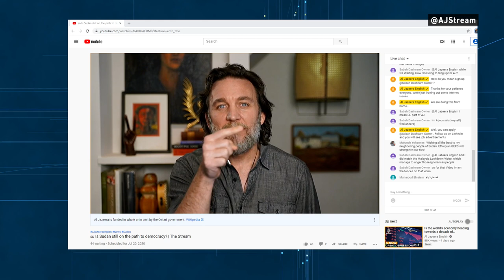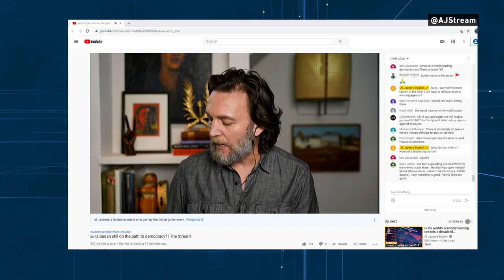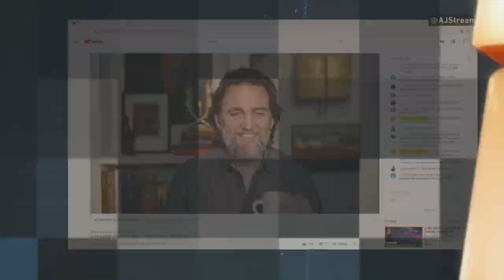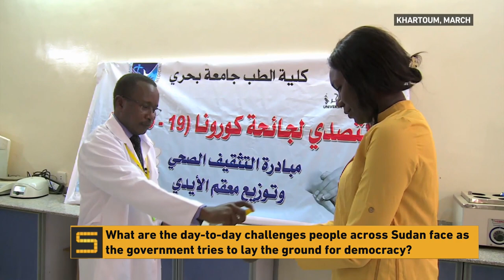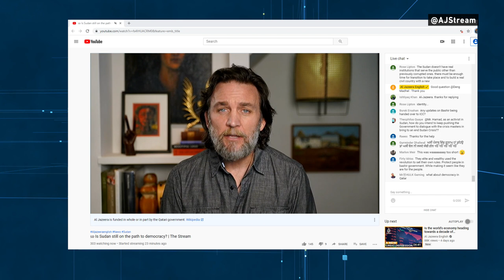🇸🇩 Is Sudan still on the path to democracy? | The Stream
Sudan's transitional government has announced the amendment of several criminal laws, part of its break with the era of deposed president Omar al-Bashir. But while many Sudanese welcome the changes, they remain uneasy at the pace of change overseen by military and civilian leaders - especially when there is no functioning legislature to represent the people.

Is Sudan's transitional government on track to deliver a promised democratic future for all?